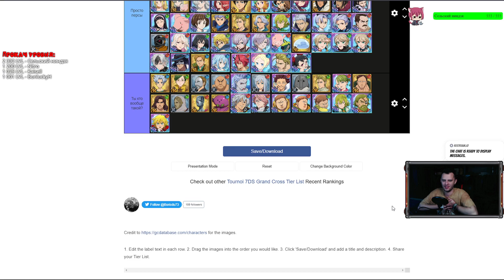Тир-лист героев на октябрь от Гамбита)) - 7DS Grand Cross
Так что погнали вместе играть в Seven Deadly Sins Grand Cross)) Больше топового контента по грехам тут))

Ссылка на мой дискорд: Гамбит#7610
Мой инстаграм: miha_gambit